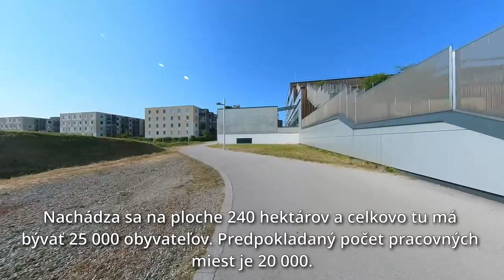Aspern Seestadt (Viedeň), prejazd 31.5.2023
Video zachytáva prejazd viedenskou štvrťou Seestadt Aspern, ktorá vzniká na mieste bývalého letiska. Rozprestiera sa na ploche 240 hektárov a celkovo tu má bývať 25 000 obyvateľov. Predpokladaný počet pracovných miest je 20 000.

0:00 Úvod
0:04 Maria-Potesil-Gasse
0:47 Hannah-Arendt-Platz
3:25 Gisela-Legath-Gasse
3:48 Mimi-Grossberg-Gasse
4:29 Hermine-Dasovsky-Platz
4:58 Schenk-Danziger-Gasse
5:26 Maria-Tusch-Straße
6:18 Sonnenallee
6:40 Agnes-Primocic-Gasse
7:41 Ilse-Arlt-Straße
8:12 Sonnenallee
8:24 park pri budúcej električke
8:56 fontána Seequel
9:12 Janis-Joplin-Promenade
10:12 Anna-Bastel-Gasse
10:33 Eva-Maria-Mazzucco-Platz
11:10 Lella-Lombardi-Gasse
11:46 Beatrix-Kempf-Gasse
11:56 Simone-de-Beauvoir-Platz
12:14 Wangari-Maathai-Platz
12:25 estakáda metra U2
12:42 stanica U2 Seestadt
12:52 HoHo (HochHolzhaus)
13:21 Seestadtstraße
13:46 Jane-Jacobs-Weg
14:01 Jane-Jacobs-Steg
14:23 Seestadtpromenade
15:13 Lina-Bo-Bardi-Platz
15:44 Elinor-Ostrom-Park
16:04 Mela-Köhler-Straße
16:30 Sonnenallee
16:51 prejazd cez autobusovú zastávku
17:28 Barbara-Prammer-Allee
18:42 Sabine-Oberhauser-Straße
19:00 Ilse-Buck-Straße
19:37 Am Ostrom-Park
19:59 Radspielplatz